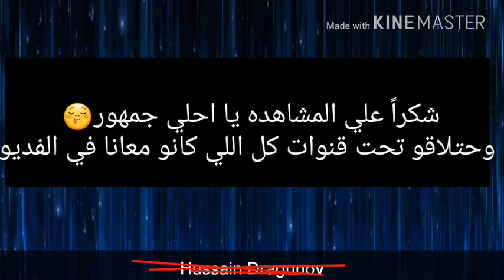تحدي انا وصحابي والعقاب فاجر جالي البواسير